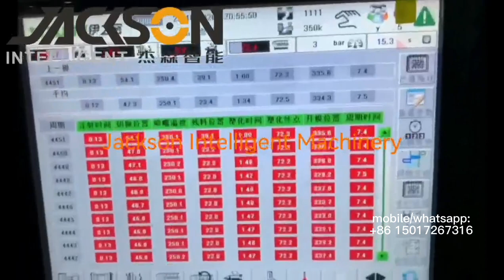JACKSON Bottles Injection Molding Machine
Cookware, Cutlery, Bottle, Sink, Glass Lid,Flask Making, Thermos Cup,Fork,Knife,Spoon
A-Z SOLUTION &TURN-KEY AUTO/SEMI AUTO PROJECT
 Laser Equipment
AUTOMATIC EQUIPMENT

Jackson Intelligent Machinery CO. LTD is a processional Manufacturer and Exporter of automatic equipment for hardware industry for many years. Our machines cover the production of Cutlery, Cookware, Kitchenware, Bottles, auto parts industry ,electric motor industry, pressure vessel industry, etc.

We are able to provide you:
A-Z production solution
 Turn-key automatic /semi auto project
Planning and implementing of automatic production line programs
Premium automatic equipment

If you want to improve your output, update the machine, reduce manpower, increase production line. Please tell us, we can help you.
All production line:
Contact detail: